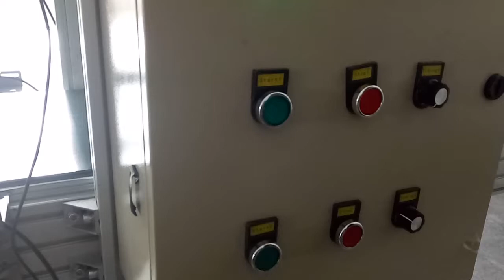Double Layer Belt Conveyor for Cartons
Winnie Wang
Skype: Winnie Wang
Qingdao Ausense Packing Equipment Co.LTD.
ADD: No.1200 Dongyuan Road, West Coast New Area, Qingdao City, Shandong province, China.